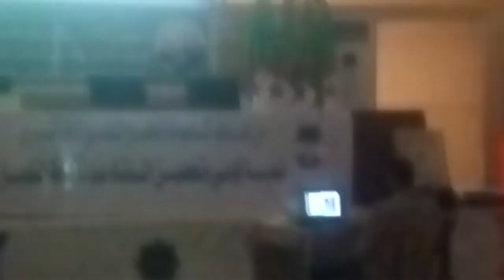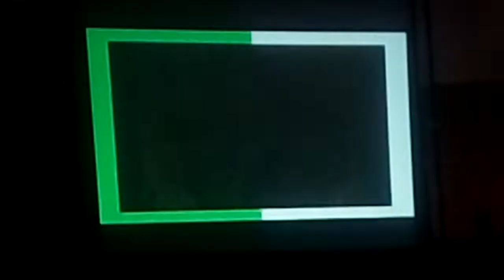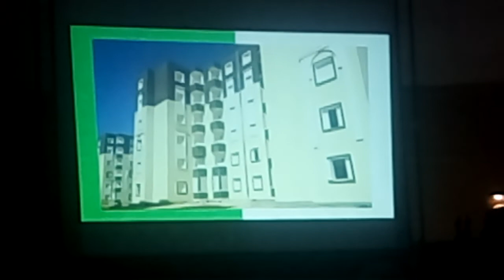شهادة المجاهد المرحوم محمد عصامي ( 2).